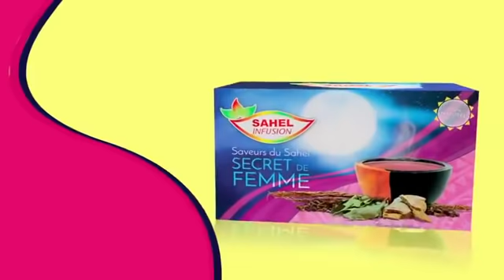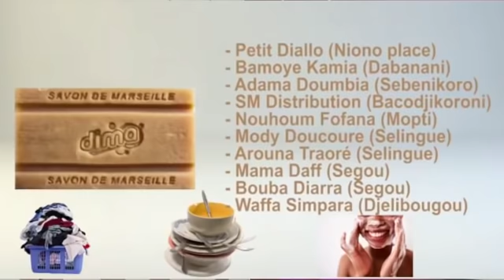OM TV : Le PM Choguel Maïga devant les membres du CNT.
Le PM Choguel Maïga devant les membres du CNT.
Invités :  - Dr Allaye Bocoum - Nouhoum Togo - Ammy Baba Cissé.